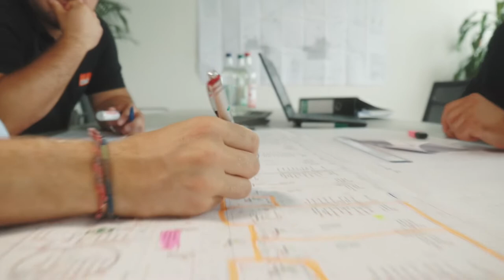Elektro Hartmann - Imagefilm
Elektro Hartmann Anlagen- & Service GmbH ist ein in Hamburg ansässiges Unternehmen welches sich auf die Installation von komplexe Elektronik in der Gebäudetechnik spezialisiert hat.
In diesem Imagefilm, dessen Produktion von einer begleitenden Foto-Kampagne ergänzt wurde, wurden die Leistungen des Unternehmens präsentiert und prestigeträchtige Projekte vorgestellt. Weiterhin dient er dem Employer-Branding und wird aktuell von Elektro Hartmann auf allen Kanälen für Werbezwecke genutzt.

Eine gemeinsame Produktion mit Time of Motion. vrame Studios hat insbesondere bei der Erstellung des Konzept, der Erstellung der Film- und Drohnen-Aufnahmen mitgewirkt und die begleitende Fotoproduktion durchgeführt.